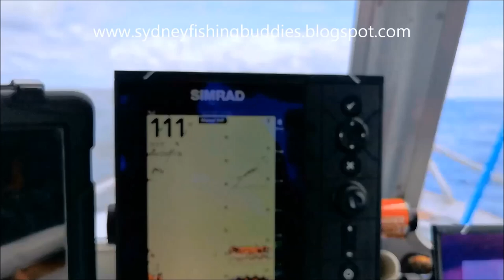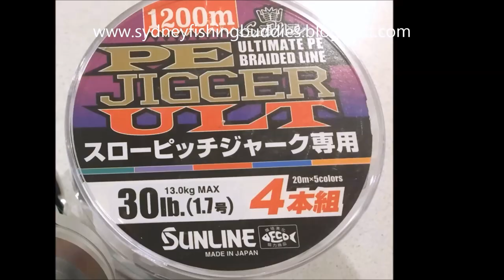SPJ long fall for yellowtail kingfish on 13-10-2019